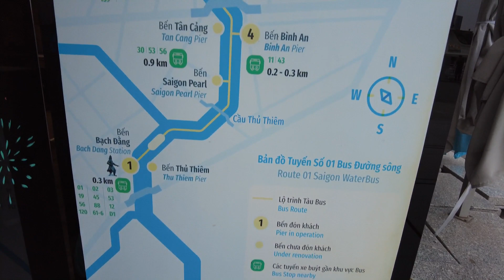베트남 호치민시의 사이공강에서 운항중인 워터버스 탑승기 Saigon Water Bus in HCMC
베트남 호치민시 사이공강에서 운항중인 워터버스를 타보았습니다.  오후 5시 30분에 탑승하여 4번의 빈안 선착장까지 가서 다시 돌아오는 코스이며 빈안 선착자에 체류하는 10여분의 시간을 포함하여 왕복 약 40여분이 소요되는 코스입니다.  이 코스의 요금은 왕복 30,000동(한화 약1,500원)이며 호치민시 1군에 위치한 박당 선착장에서 출발합니다.  박당 선착장의 주소는 27 D, Ton Duc Thang, Q1, HCMC 입니다.

We try to take Water Bus that sails in Saigon River, Ho Chi Minh City, Vietnam.  It starts from Bach Dang Port and returns from Binh An Port.  It takes totally 40 minutes by two ways.  The address of Bach Dang Port is 27 D, Ton Duc Thang, Q1, Ho Chi Minh City, Vietnam.

Started to film at 5:20 PM on Feb. 18, 2023
Temperature : 31℃ ⛅